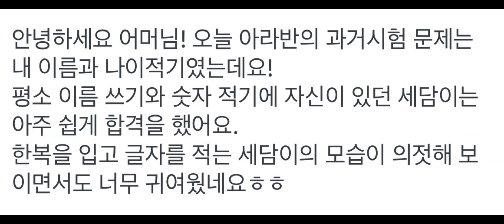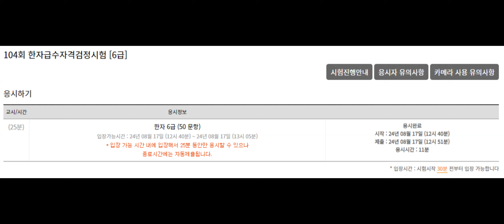세담 저 구름 흘러가는 곳 24 09